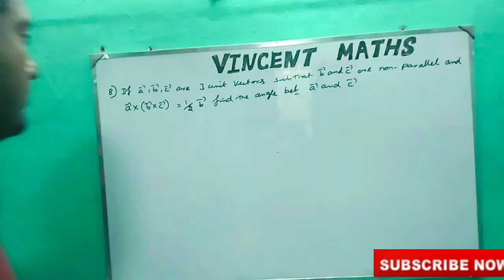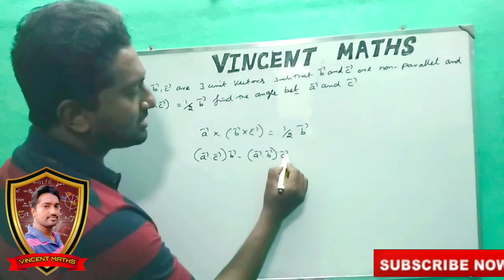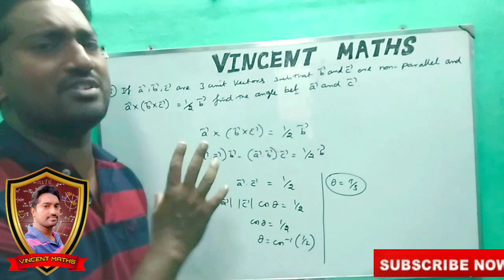12th Maths | Exercise 6.3 Q.No 8 | Chapter 6 | Application For Vector algebra | Vincent Maths